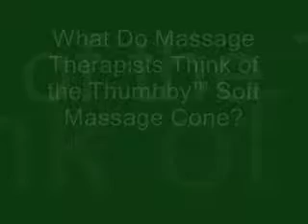Thumbby Massage Cone Therapist Testimonials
Massage therapists at the AMTA-WA 2011 Convention speak about the Thumbby™ Soft Massage Cone